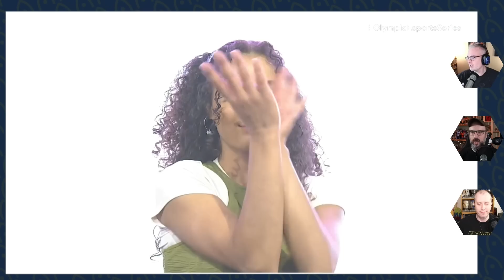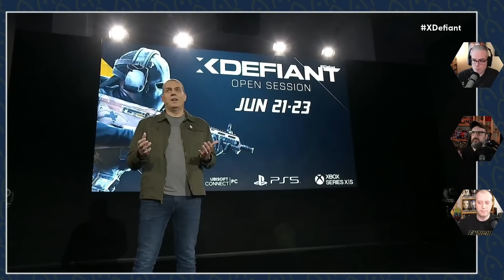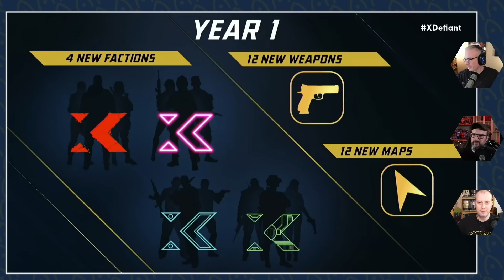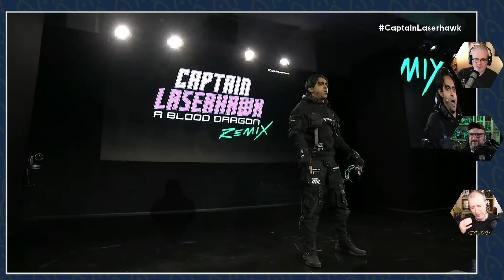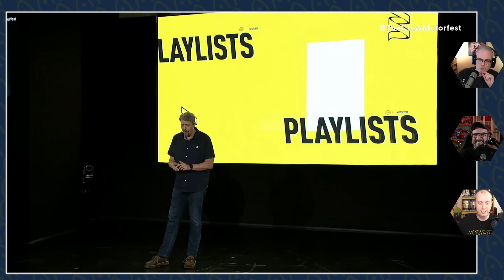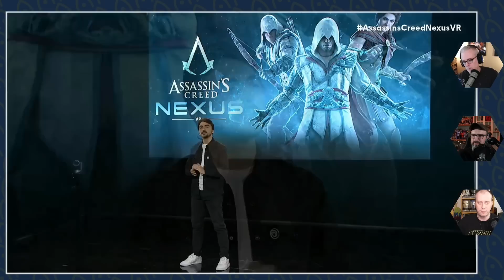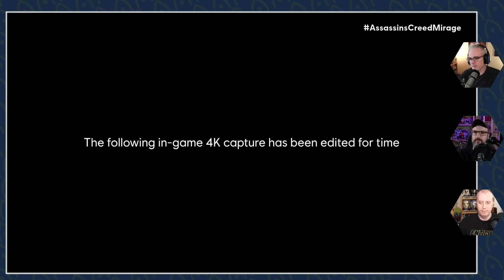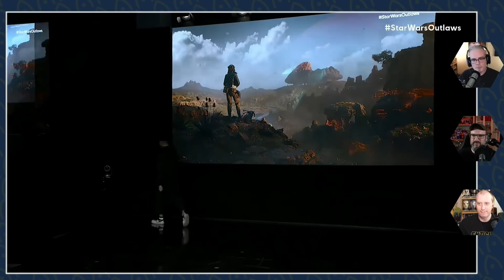Nextlander and Ubisoft Forward 2023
We've got one more conference to talk over, and it's Ubisoft! Let's see some Assassin's Creed, some Prince of Persia, and some truly fascinating short pants.

CHAPTERS:
00:00:00 Start
00:01:42 Showcase Start
00:04:15 Avatar: Frontiers of Pandora
00:16:25 XDefiant
00:21:01 Prince of Persia: The Lost Crown
00:28:15 Captain Laserhawk: A Blood Dragon Remix
00:32:16 The Division Resurgence
00:34:48 Skull and Bones
00:37:38 Montage of games
00:39:07 Rayman coming to Sparks of Hope
00:39:38 The Crew Motorfest
00:48:15 Assassin’s Creed Nexus VR
00:50:18 Assasin's Creed: Codename Jade
00:52:12 Assassin Creed Mirage
01:04:54 Yves Guillemot
01:06:25 Star Wars Outlaws
01:20:44 Wrapping up